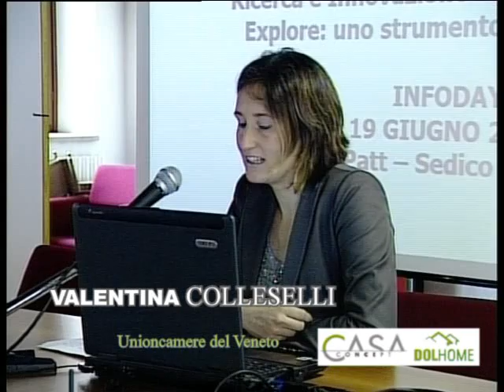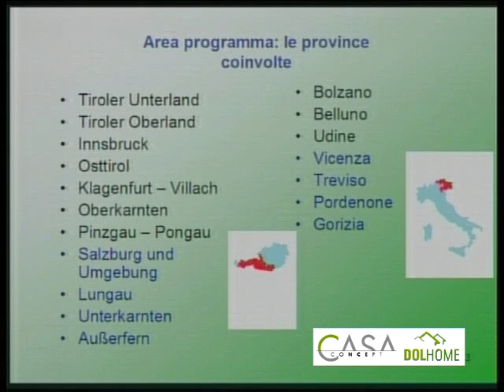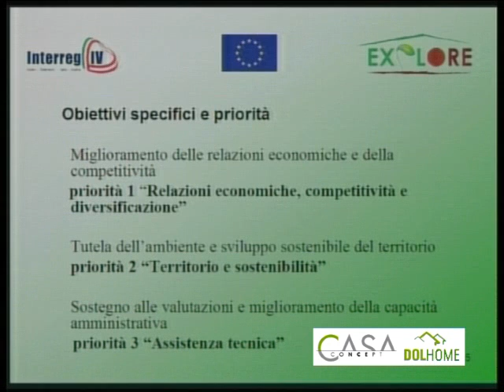EXPLORE: presentazione progetto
dott.ssa Valentina Colleselli - Unioncamere del Veneto)